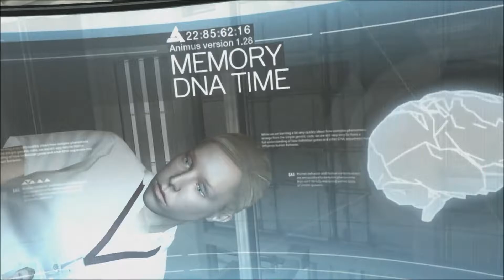Let's Play Assassins Creed Episode 1: Tutorials (WITH Commentary)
PLEASE TURN VOLUME UP WITH HEADPHONES ON

Episode one of my playthrough of the first Assassin's Creed game. Some slight sound issues, so headphones are advised.